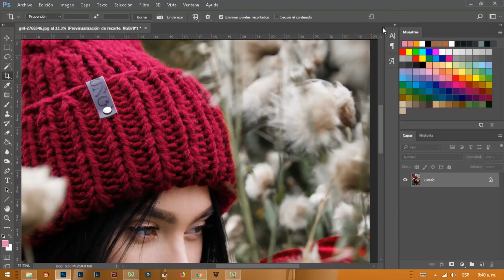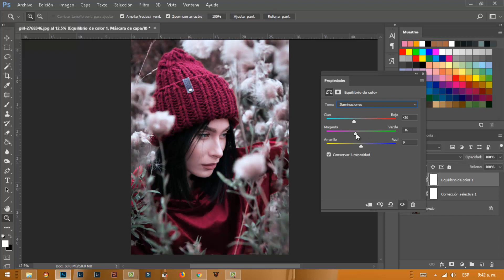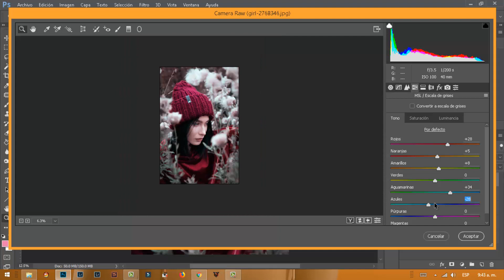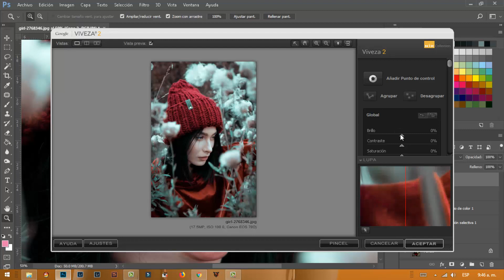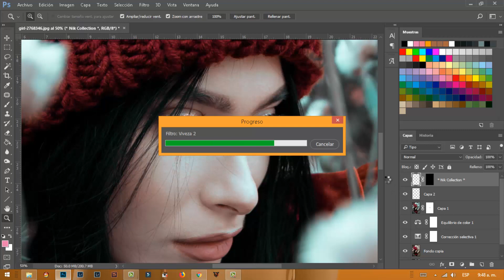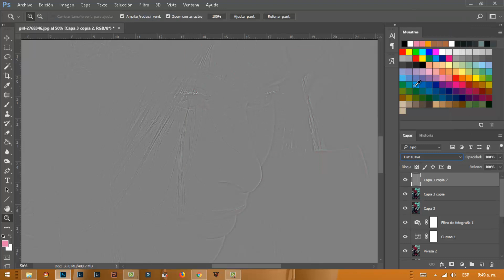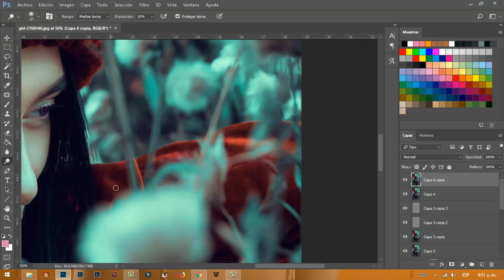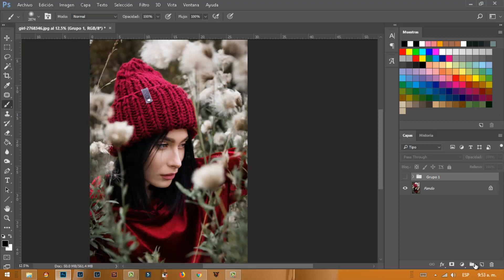COLOR GRADING PHOTOSHOP / CAMERA RAW / LIGHTROOM / TUTORIAL 2019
Hola gente espero esten todos muy bien el dia de hoy quiero compartir con ustedes un nuevo video tutorial espero les guste si es asi no olviden dejar sus likes y comentarios.

en este tutorial aprenderán paso a paso el retoque de una fotografía en photoshop y camera raw que muy bien podría ser lightroom, aprenderán cómo editar el color y la piel y darle una atmósfera de fantasía a cualquier fotografía en este caso una fotografía de retrato espero aprovechen el recurso y sean muy agradecidos y me ayuden a compartir el contenido del canal.

Solo en caso de emergencia utiliza los siguientes enlaces para hacer las descargas de manera directa.